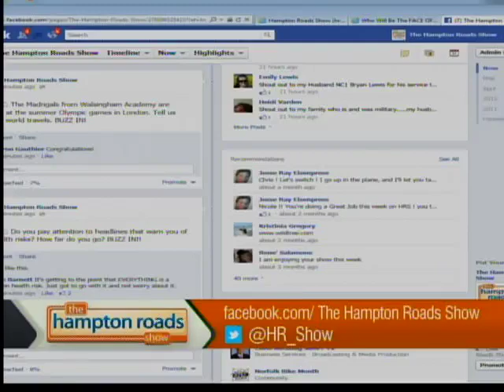Reck on the Road: Walsingham Academy Madrigals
The Madrigal singers from Walsingham Academy are going to perform at the summer Olympic games in London. Chris Reckling tells us more about this amazing group on The Hampton Roads Show.